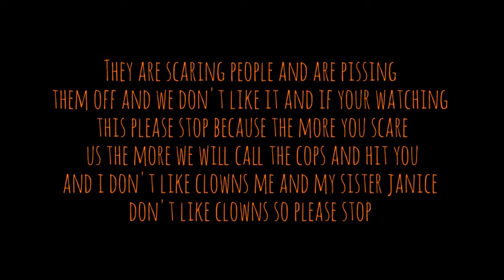These damn clowns need to stop now!!!